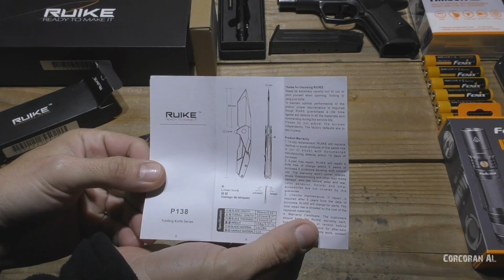Тактический нож Ruike P138/Tactical knife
Нож Ruike P138